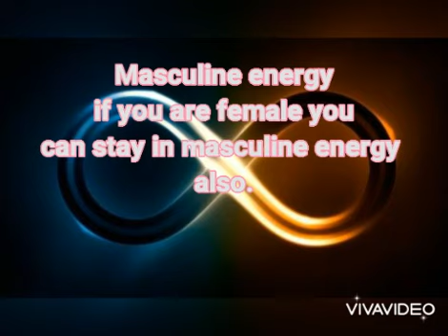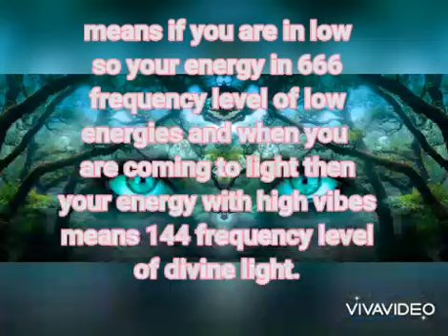Twin journey energy changing between DM to DF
Twingflame guidance